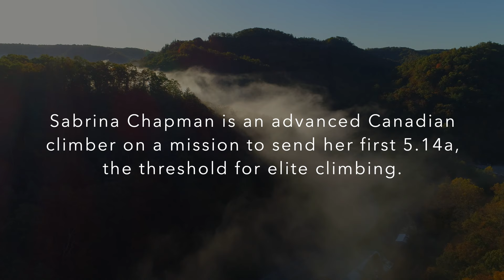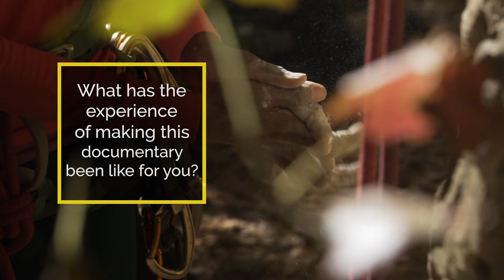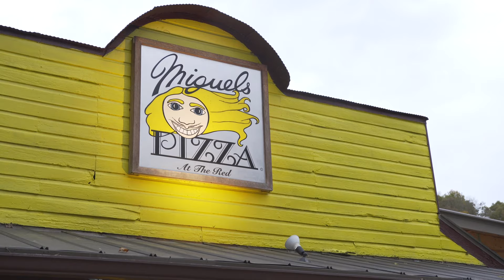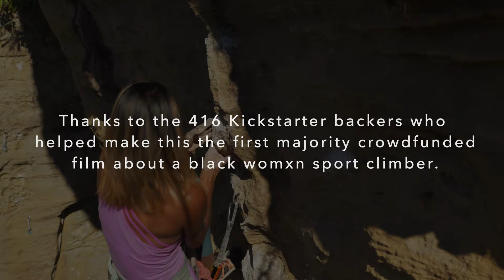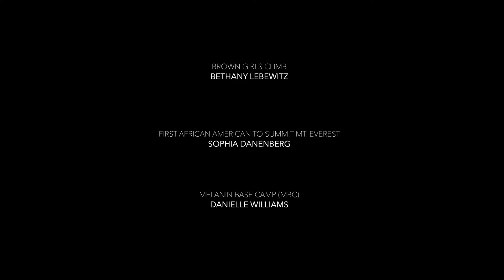The Titan Project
We are incredibly excited to share Melanin Base Camp's labor of love, sweat and tears with you. It would not have been possible without generous contributions from their 416 Kickstarter backers, countless online donors and their corporate sponsors, MEC, Marmot and Trango Climbing.

Titan Project is a film about Sabrina Chapman, a Canadian sport climber with Indian & African heritage. Sabrina is on a mission to send her first 5.14a — the threshold for elite climbing. It’s also much more than that. It’s a story of one womxn’s journey of self-acceptance, healing and resilience.

Last year, Melanin Base Camp raised over $28,000 on Kickstarter to make this film. They shot in Toronto, Kentucky, Seattle, and Denver for Titan Project and they're super excited to share the final cut with you.